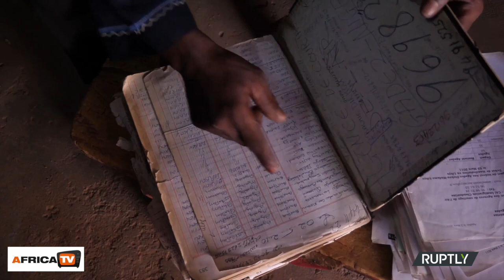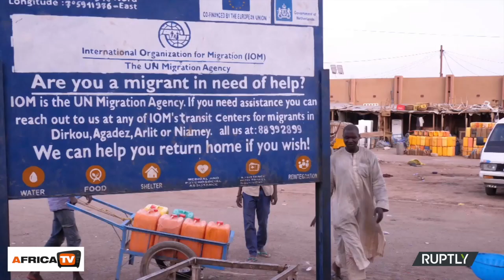Niger: migranti, la tensione sale ad Agadez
Ad Agadez (Niger) sembra che si stia aprendo una nuova crisi. I camion che trasportano persone da tutta l'Africa arrivano ancora in questo crocevia in cui da secoli si incontrano uomini e donne di tutta l'Africa e si commercia qualsiasi tipo di merce e uomini. Negli ultimi mesi però per la maggior parte dei migranti il viaggio finisce qui, indipendentemente dalla destinazione.

La maggior parte di loro sperava che questa fosse l'ultima tappa prima di proseguire la Libia e poi l'Europa.Ma l'Unione Europea, per arginare la crisi migratoria, ha promesso fondi di emergenza ai Paesi africani a condizione che tengano a bada la crisi dei migranti. Il Niger è uno di questi. Per il periodo 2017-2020, riceverà un miliardo di euro.

Persino il presidente del Parlamento europeo Antonio Tajani ha affermato che il Niger è un modello da copiare da altri paesi del Sahel. Agadez però è diventato un collo di bottiglia. Migliaia di migranti non possono andare oltre e non riescono a tornare indietro. E la tensione sale.